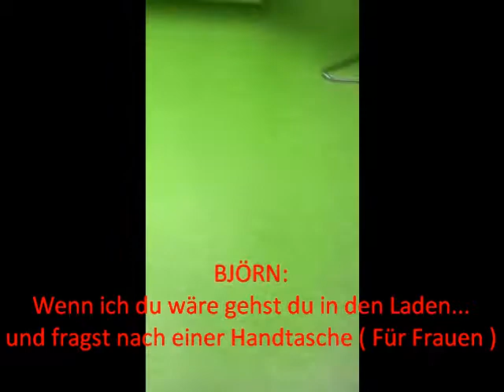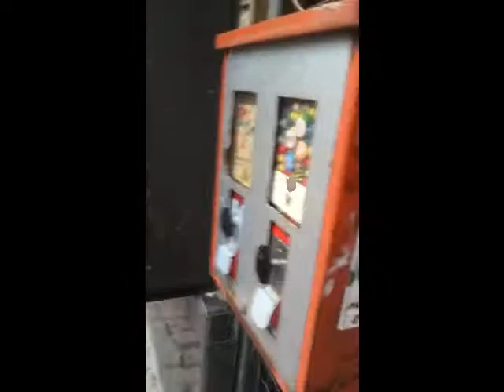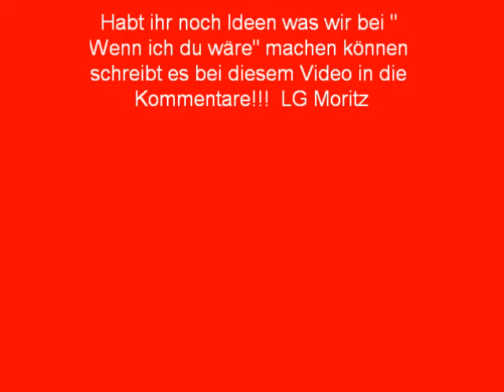Wenn ich du wäre!!!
WENN ICH DU WÄRE! Ist ein Spiel wo man jemanden eine Aufgabe gibt und der jenige muss es dann machen :)